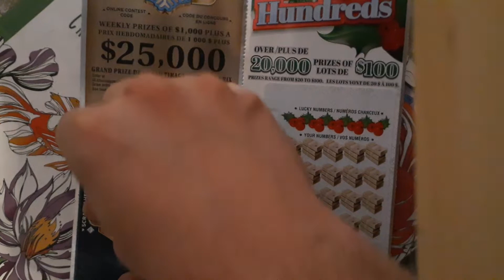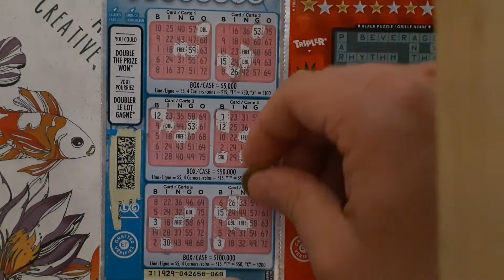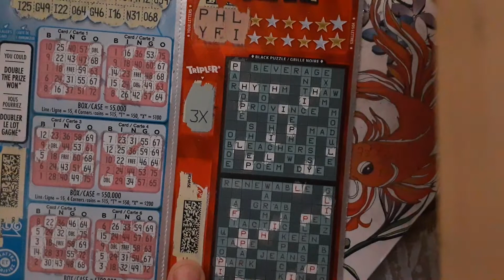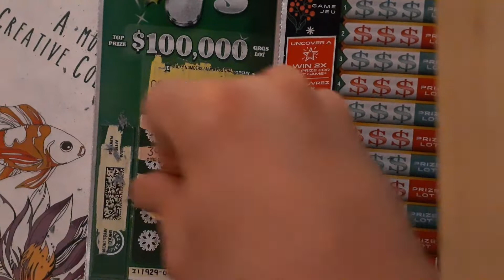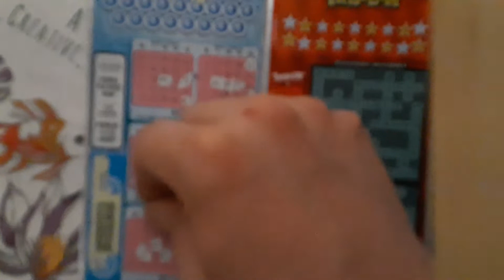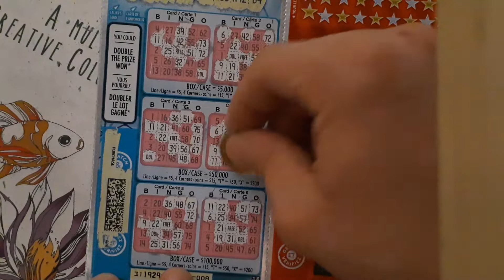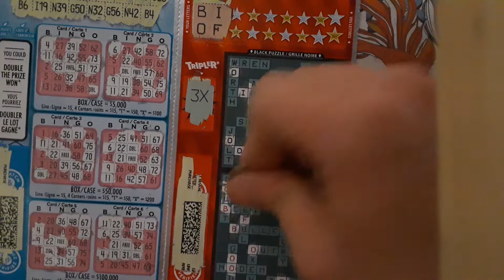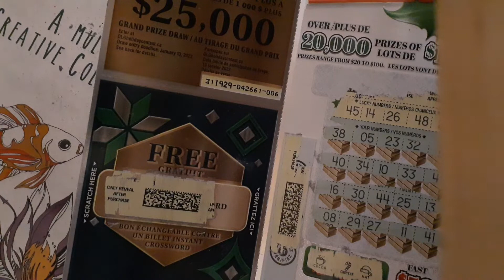OLG $20 Category Gameplay Part#3C - Gift Pack (6 Total Packs/2 per gameplay) November SOC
Hello again Everyone, I'm here with the $20 Category gameplay for November Scratch OFF Challenge

This will be the last video to finish off the last 2 Gift Packs from the 6 total packs.

Results from Part#3 - $0/$40 = -$40
The last three were a bust but I still did pretty good overall with half the cashback, I still got the Free $3 Crossword Vouchers to do for another gameplay with 6 free tickets.

Total Result from All Packs
$70/$120 = -$50

Anyways If you enjoyed watching this video gameplay or any of the Gift Pack videos, please leave a Comment down below and share your experiences with this Ticket game or any other $20 game.

Don't forget to Like and Subscribe to my channel and remember to HIT the Notification button if you want to see more scratch off gameplays for the remaining of this November SOC which I'll be doing momentarily.